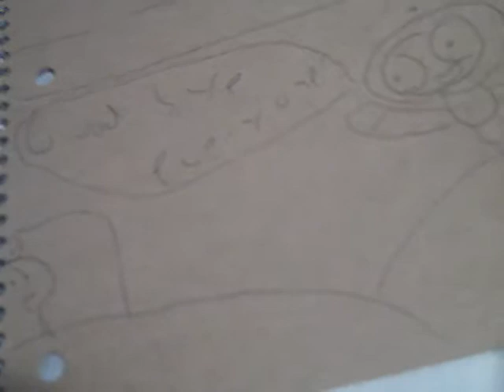Greeny Phatom Comics - The Biggest Mario Kart 8 Tornament Ever Part 3: Star Cup